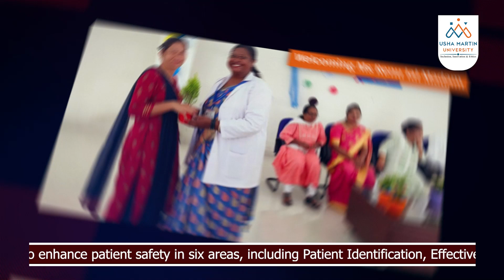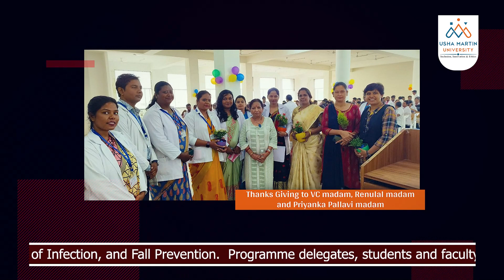International Patient safety goals | Usha Martin University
UMU School of Nursing organized workshop on International Patient Safety Goals that aims to enhance patient safety in six areas, including Patient Identification, Effective Communication Practices, High Alert Medications, Safe Surgery, Prevention of Infection, and Fall Prevention.  Programme delegates, students and faculty took part in this workshop by engaging in activities such as poster presentations, speech, etc.